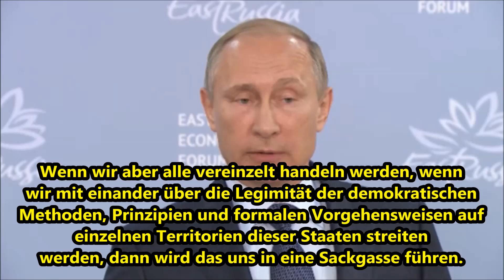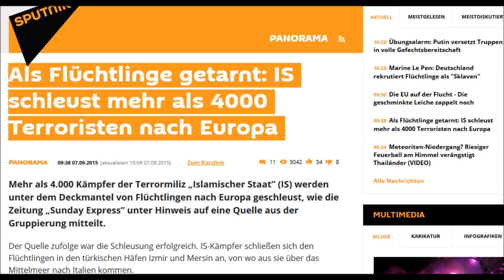Putins Plan - Wladimir Putin über Flüchtlingskrise in Europa, ihre Ursachen und die Lösung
4 September 2015. Russlands Staatspräsident Wladimir Putin äußert sich zur EU-Flüchtlingskrise und möglichen militärischen Beteiligung Russlands im Kampf gegen Islamischen Staat in Syrien. Ausschnitte. Deutsche Untertitel. Quelle die Webseite des Kreml